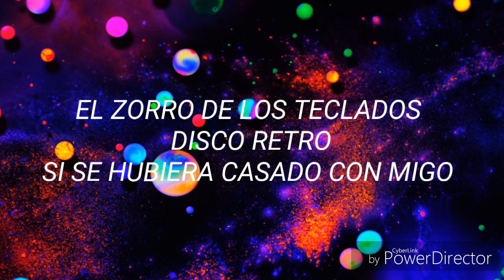EL ZORRO DE LOS TECLADOS SI SE HUBIERA CASADO CON MIGO